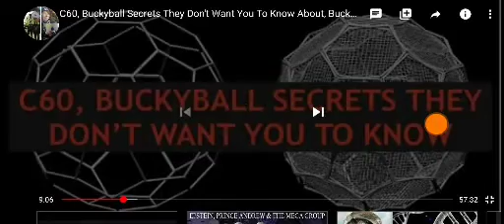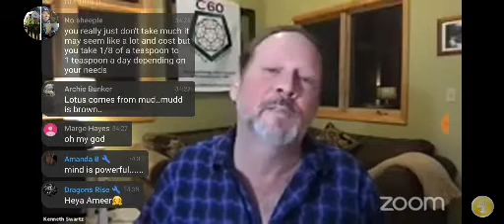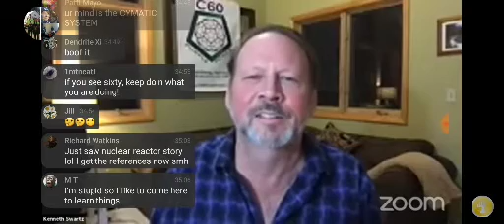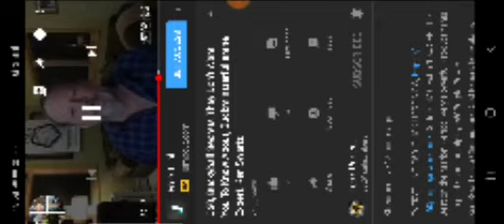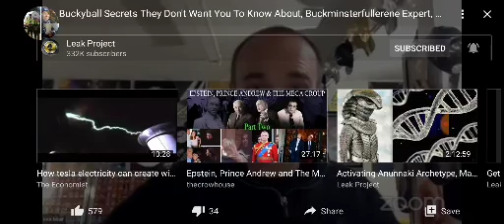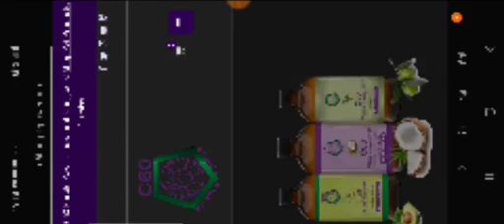C60 recommended for detox stage 1